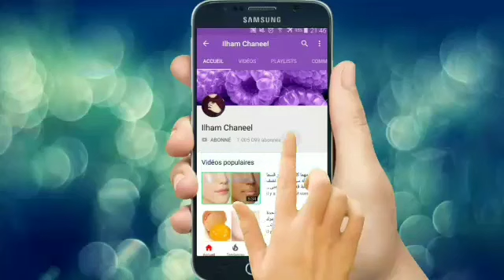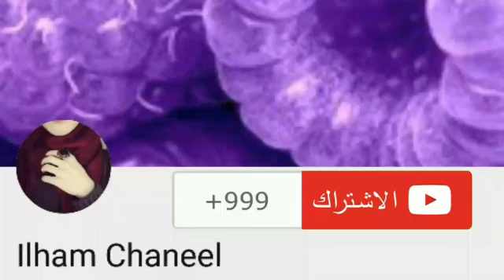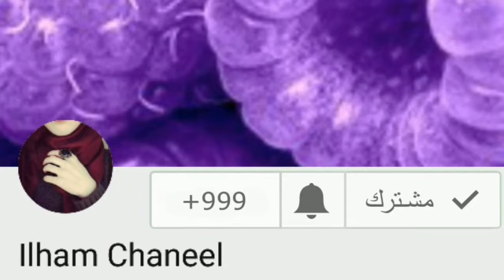ازالة شيب الشعر نهائيا وللابد في اقل من ساعة واحدة تخلصي من الشيب بأقل تكلفة